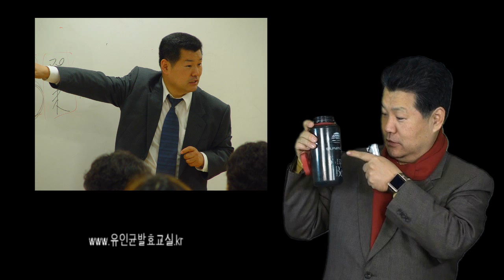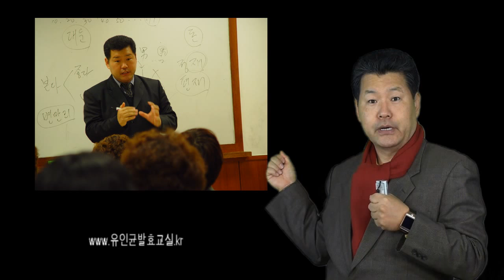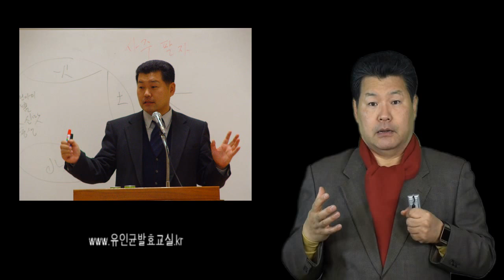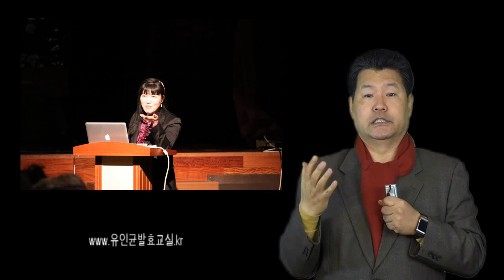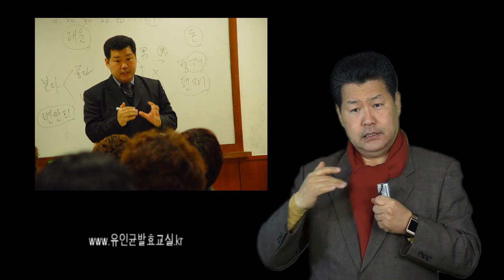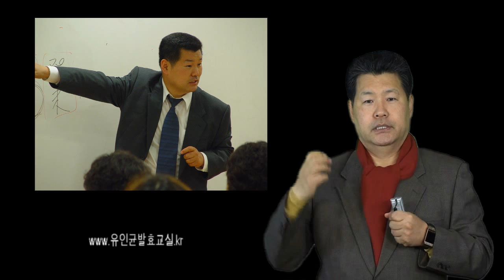유인균 발효교실 원자폭탄이야기